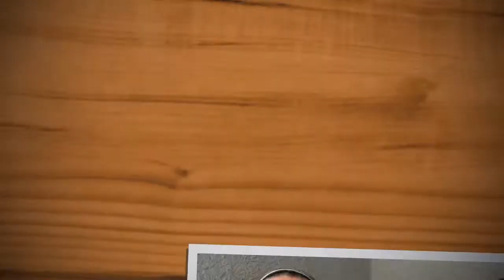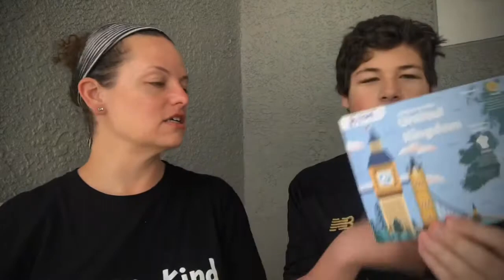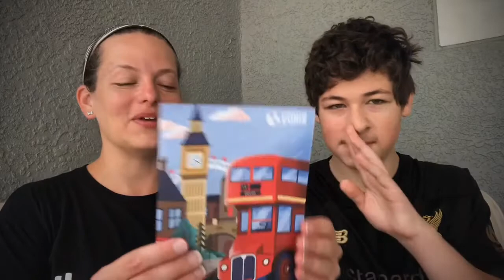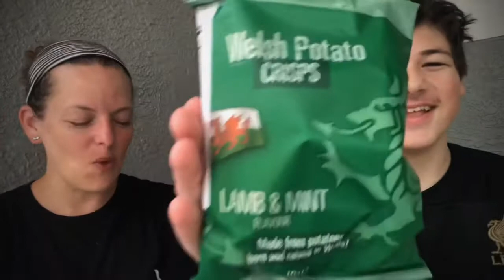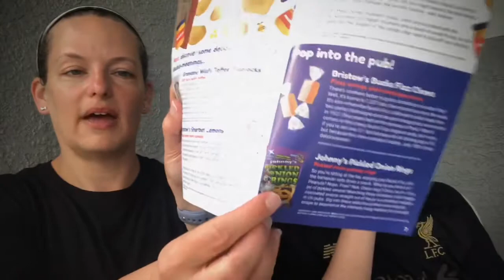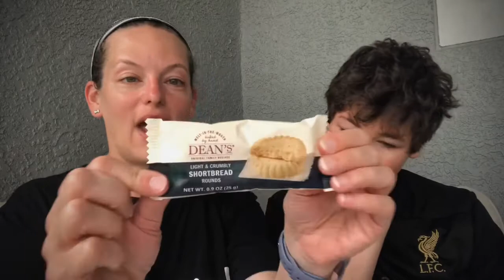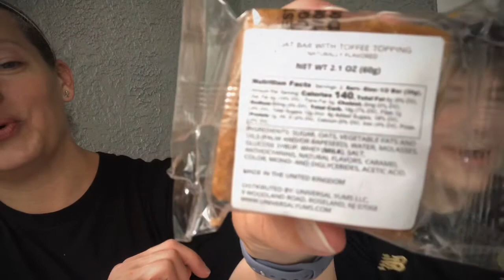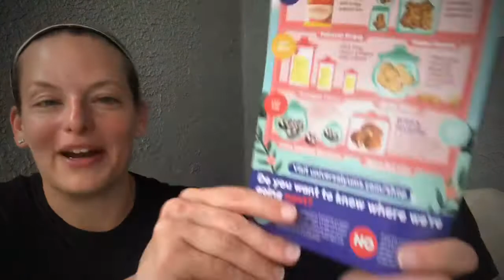Universal Yums Welcome Box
Yum Box